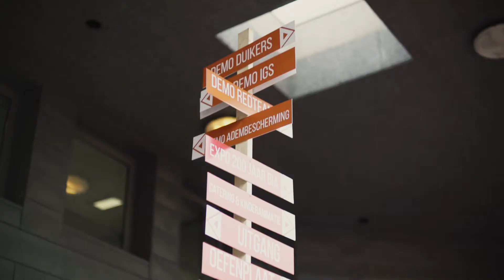Opendeurdag BZA - Aftermovie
Brandweer Zone Antwerpen opende op zaterdag 28 oktober 2017 de deuren van haar hoofdkazerne aan de Noorderlaan voor het grote publiek. Iedereen was welkom om kennis te maken met de wereld van de brandweer.